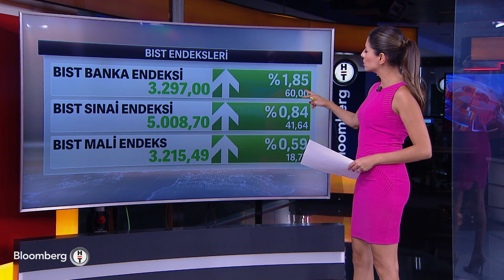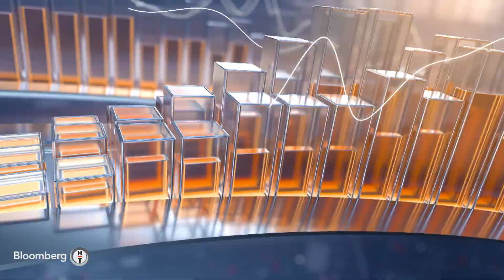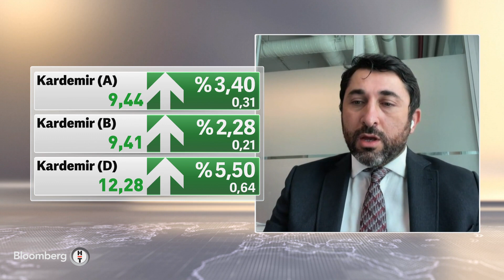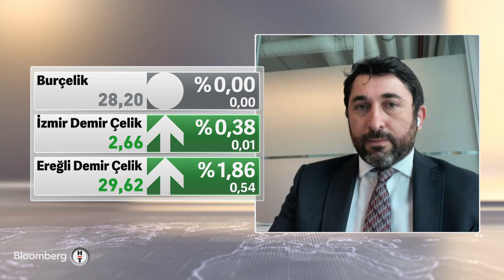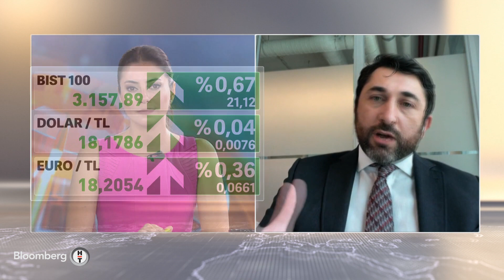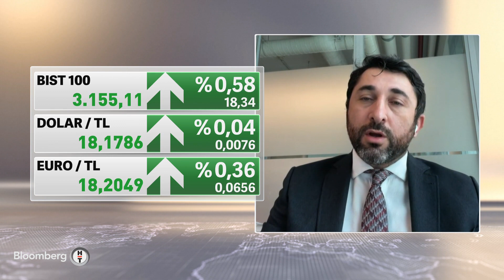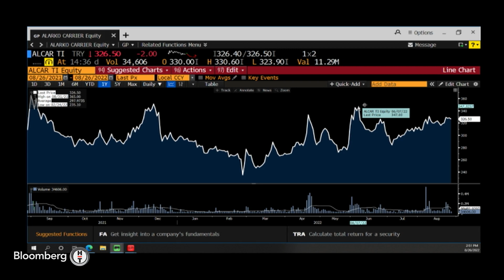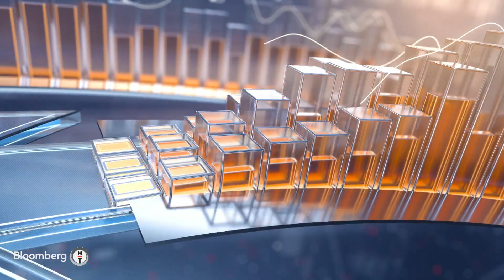Borsaya 9 ayın en yüklü yabancı girişi - Piyasa Hattı | 26.08.2022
* SEDA YALÇINKAYA ÖZER - İNTEGRAL YATIRIM ARAŞTIRMA MÜDÜRÜ
* ERDEM KAYLI - TEB YATIRIM ARAŞTIRMA DİREKTÖRÜ
* DR BERRA DOĞANER - PİRAMİT MENKUL KİYMETLER YÖNETİM KURULU ÜYESİ
* CEM AKAN - ALARKO CARRIER GENEL MÜDÜRÜ